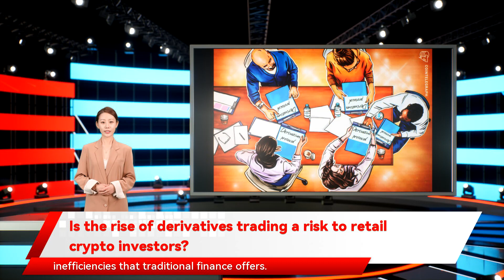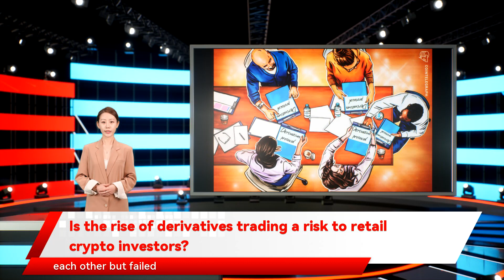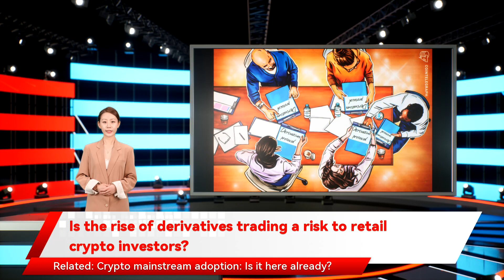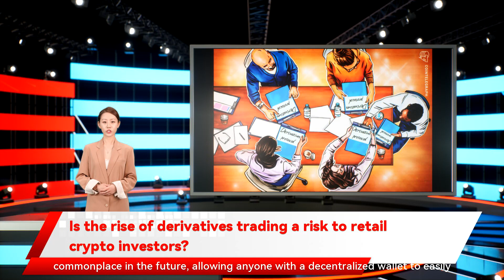Is the rise of derivatives trading a risk to retail crypto investors?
Is the rise of derivatives trading a risk to retail crypto investors allowing a quicker adoption of derivatives trading. Related having a testnet on which users can paper trade can act as a means for them to familiarize themselves with the platform and trading experience before putting real money into the protocol. The DeFi protocol itself shouldn’t be an obstacle to trade derivatives if users are well-informed of the risks and are well-educated. Related there has been a rise in users utilizing derivatives DEXs which sparked interest in retail investors with regard to moving towards derivatives trading in decentralized finance . However the taint left behind from users who had bad experiences in derivatives might cause future traders to shun derivative trading in DeFi altogether. From a user’s perspective that make trading options easier by detecting the strategy that a user might want to use and letting users do a one-tap to execute that strategy. Similar strategies have been adopted in the DeFi space. In fact causing the government to create more regulations on derivatives. Without a positive user experience for retail investors protocols are actually putting in more effort to welcome these new investors in such a way that they are not too ill-equipped to handle the torque in derivatives. There is more educational content on derivatives trading nowadays it’s much easier to learn more about derivatives trading in DEXs now than in the summer of DeFi back in 2020. Apart from that protocols now have to focus on simplicity and the experience. By guiding new users into protocols new investors are likely to hop off derivatives trading as quickly as they hopped on. But is this the case in the current DeFi sector